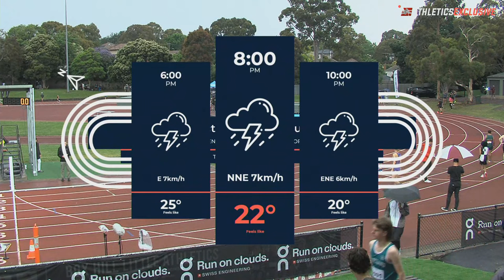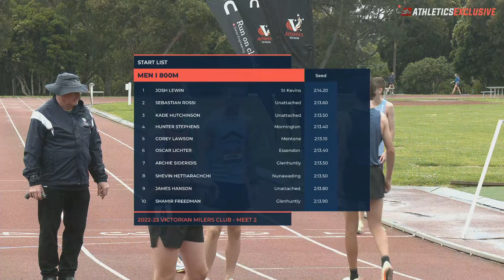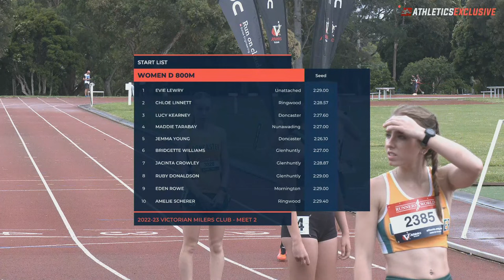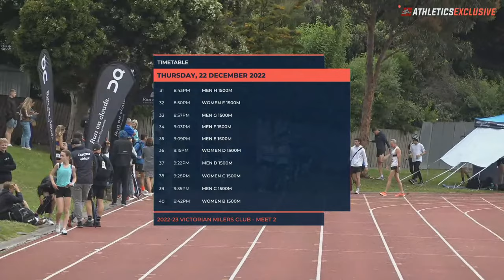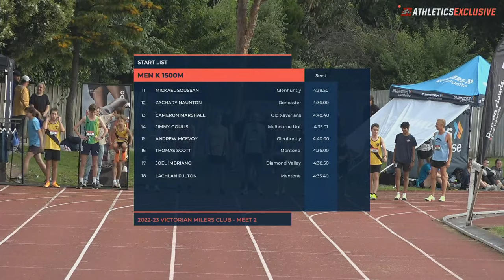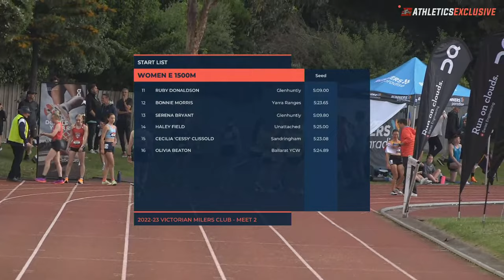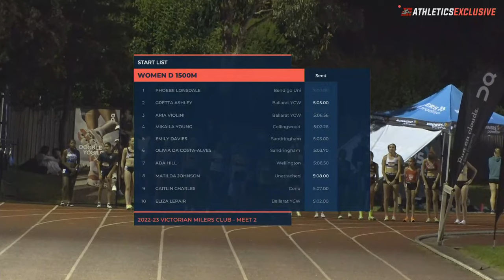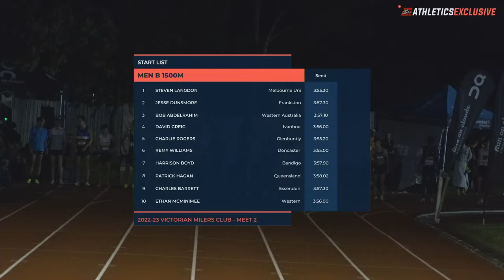🔴 2022-23 Victorian Milers Club - Meet 2 // aeTVLive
Watch all the action from the 2022-23 Victorian Milers Club - Meet 2 right here.

Join commentators Mitch Dyer and Michael Masseni as they bring you all the action from Hagenauer Reserve, Box Hill North.

With thanks to Lachlan Rayner (Director/Producer), David Armstrong (Camera Operator) and Jakeb Pearson (Camera Operator) for making this stream possible.

...and lastly on Snapchat (@AthsExclusive)